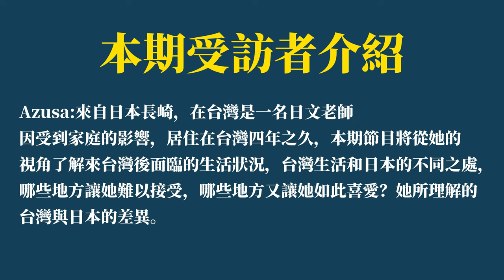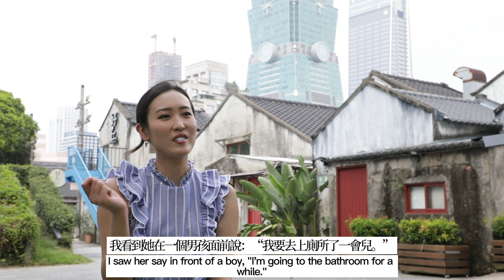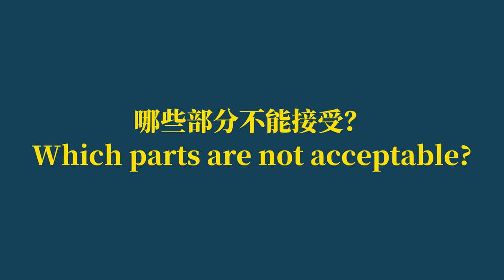來自日本的Azusa，爸爸讓她嫁去台灣的日本女孩，初去台灣生活的深刻記憶，她將面臨哪些困難，分享異國他鄉的理解和之前的觀念差異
感謝在台灣的中山步先生協助拍攝了此影片。
《遇見日本人》：
我將帶您了解日本人的人生故事。

章節時間軸：
00:00  片頭
00:24  自我介紹
00:59  為什麼居住在台灣
02:30  面對語言困難
03:20 日本人和台灣人大不同
04:20 接受了台灣食物
05:04 喜歡台灣哪些方面？
07:30 台灣社會的包容度
08:40 台灣工作環境
10:03 哪些部分不能接受？
10:40 令她印象深刻的部分